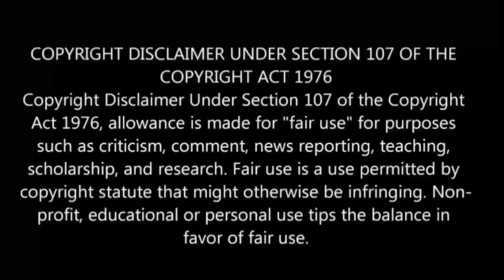Spare Me Great Lord S-2 பகுதி-11 தமிழ் விளக்கம் | Story Explain Tamil | Anime boy india